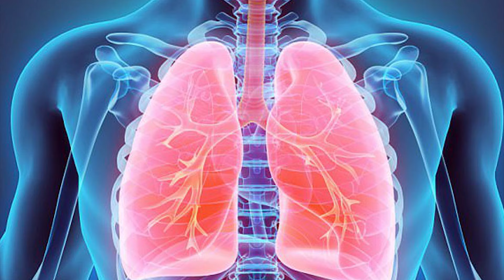OBLIK NOKTIJU KRIJE TAJNU VAŠEG ZDRAVLJA! Dr Mihajlović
🍀 INSTITUT ZA BIOMEDICINU

👨‍⚕️ Pregled I konsultacije možete obaviti u Centru za biomedicinu na adresi: Bulevar cara Dušana br.4 u Banjaluci.